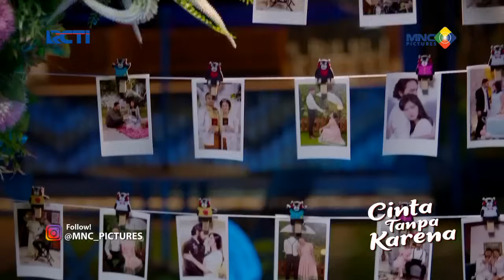DIPTA KASIH SURPRISE KE NUNA, NUNA IRI DENGAN ANGGUN - CINTA TANPA KARENA